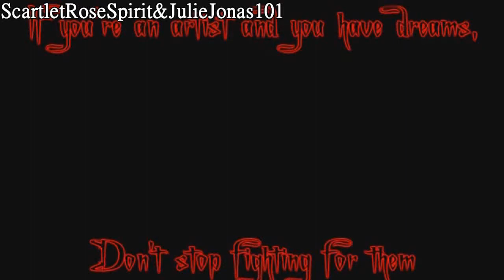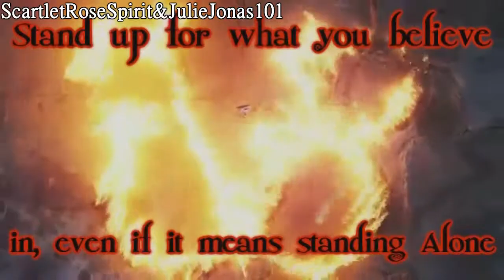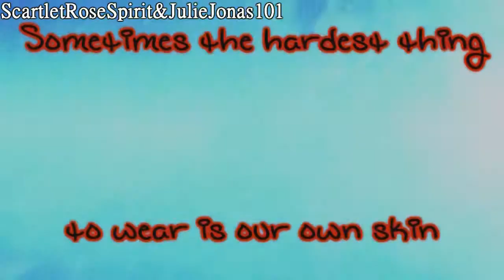Stop & Stare || [+ScarletRoseSpirit]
Here is a collab me and my dear friend put together. She chose the theme, and I picked the song, and we both vidded who we wanted. The theme was heros, someone who helped save your life. I thought it was a great theme, and I had never done one like that before. I think this collab turned out wonderful. I hope to get to collab with her again :)

Part 1: Dahvie Vanity
Part 2: Demi Lovato
Part 3: Kellin Quinn
Part 4: Demi Lovato
Part 5: Andy Biersack
Part 6: Demi Lovato
Part 7: Jayy Von Monroe
Part 8: Demi Lovato